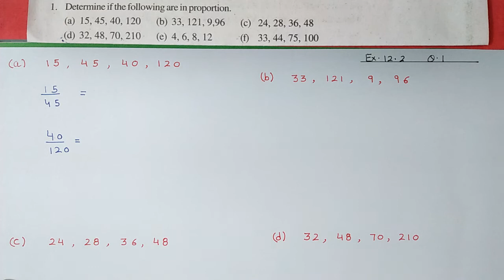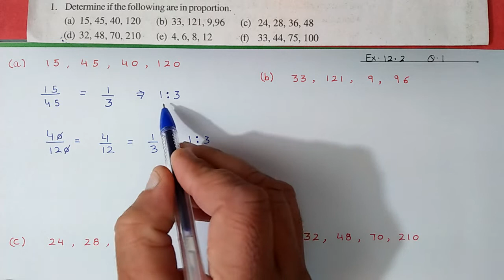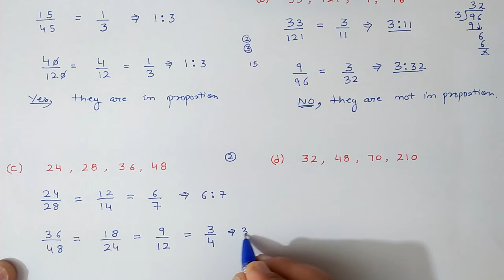Ex.12.2 (Q.1) Chapter:12 Ratio And Proportions | Ncert Maths Class 6 | Cbse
In this video i taught q.1 of exercise:12.2 from chapter:12 Ratio And Proportions
cbse board

maths class 6 chapter 12 ratio and proportions
proportion